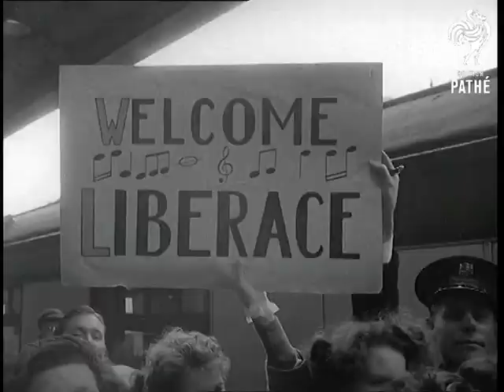Liberace Arrives (1956)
Southampton, Hampshire & Waterloo Station, London.

GV. "Queen Mary" tied up alongside at Southampton. SV. Famous American pianist Wladislav Liberace waving from deck of Queen Mary. CU. Liberace smiling. CU. Liberace's mother. SCU. Liberace's brother George, mother and Liberace (right). SV. Group of Queen Mary's chefs and kitchen staff watching. GV. Liberace being interviewed surrounded by members of press. SCU. Pathe News sound camera. Liberace is asked if he had brought his whole family along. CU. Liberace speaking (natural sound): "Almost. My mother, my brother George... we still have another brother at home... looking after the store while we are away." SCU. Three men watching. Next question (natural sound): "Now about your music. What would you say yourself, is the effect of the Liberace music in America?" CU. Liberace (natural sound): "Well I feel grateful to have the opportunity through the medium of television... to bring all kinds of music... try to acquaint them with small palatable doses... increase my dosage... ready to take the whole portion." Girls waving on the platform at Southampton. CU. Sign "Welcome Liberace" being held up by crowd. SCU. Liberace receiving bouquet from small girl. SV. Group of Liberace girl fans. CU. Liberace sitting in train looking out of window. CU. Girl waving and kissing goodbye. Travel shot from train as it moves out of station. SV. Liberace sitting in his compartment taking pictures of the English countryside with his cine-camera. Shot from train of passing countryside. SV. Liberace pointing English countryside to his mother. GV. Crowds  awaiting the arrival of the Liberace to Waterloo. SV. Crowds waiting. LV. Train entering station. SC. Girls getting excited. One girl has Liberace written across shirt. LV. Liberace waving from carriage doorway. Angle shot, women waving. LV. Excited fans running to mob his car. SV. Police holding back crowds as car tries to pass. CU. Girls waving. SV. Police clearing crowds as car tries to drive through. SV. Police and crowds completely surrounding the car. CU. Screaming girls. LV. Milling crowds around car. GV. Huge mass of people at Waterloo station surrounding the car.

 (Orig.Neg.)
 FILM ID:605.16